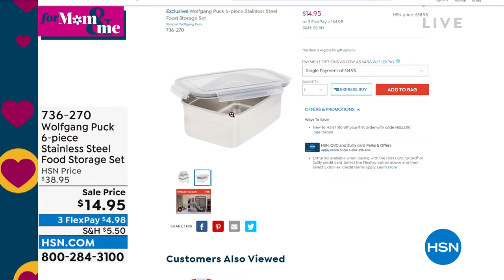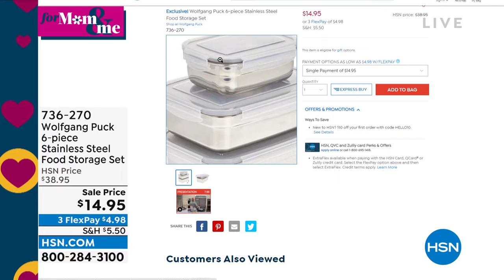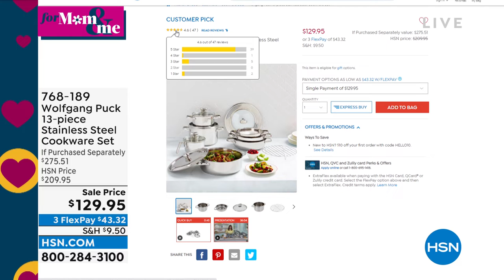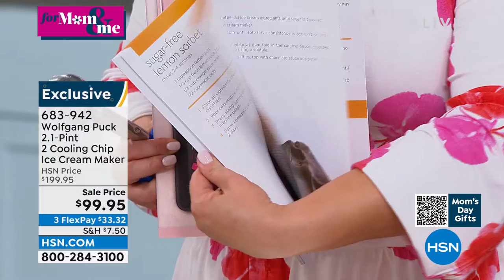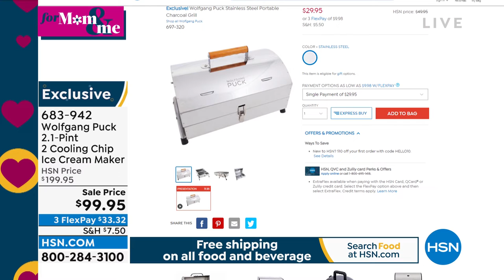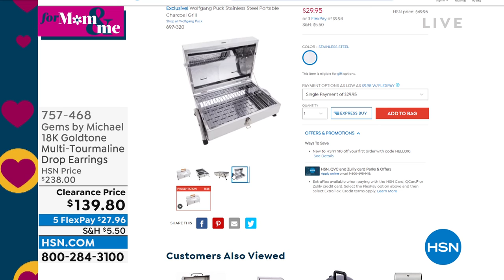HSN | Chef Wolfgang Puck 04.19.2022 - 06 PM